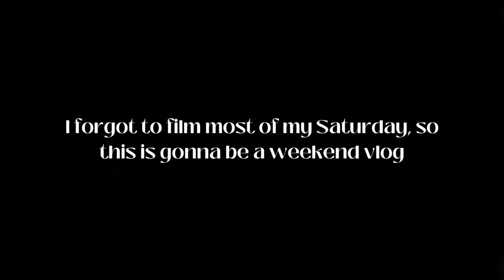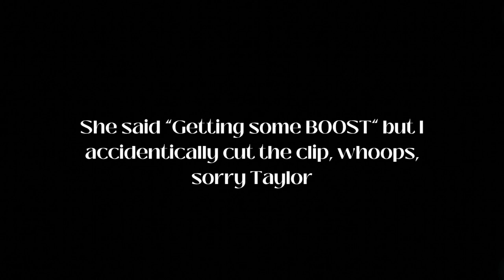Random Weekend Vlog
I mean...
The title is very self explanatory, so yeah, weekend vlog, lowkey very boring but I mean enjoy!!